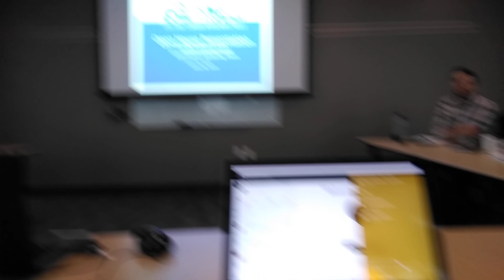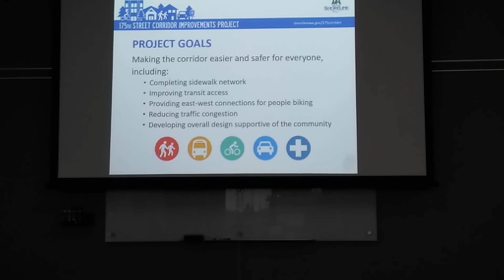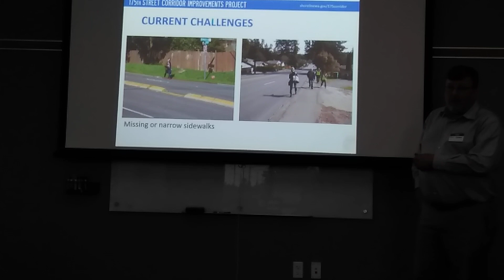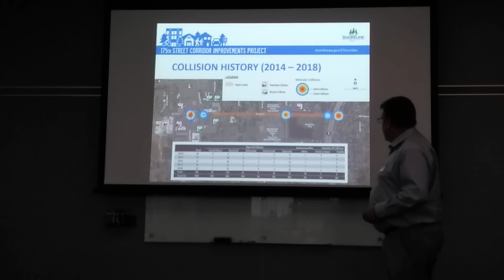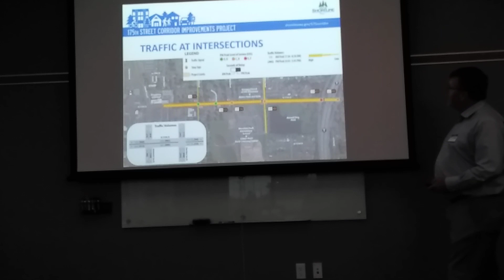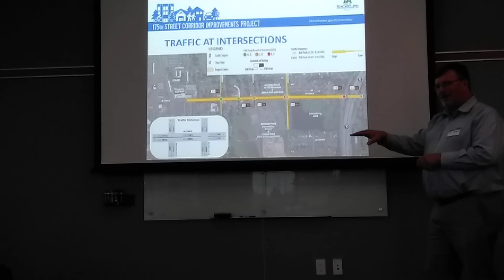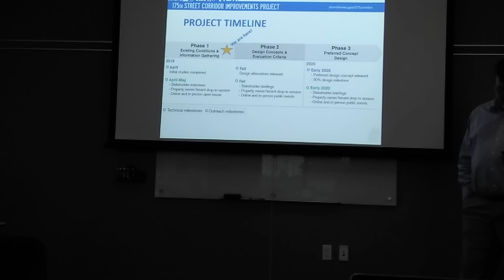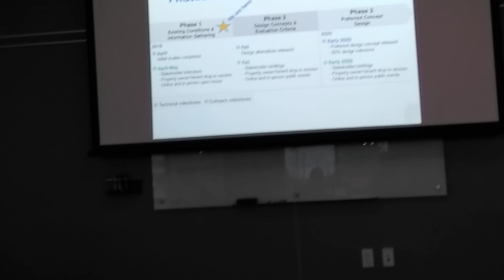June 2019 -175th Corridor - Part 1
Neighborhood meeting regarding 175th street corridor changes - Part I